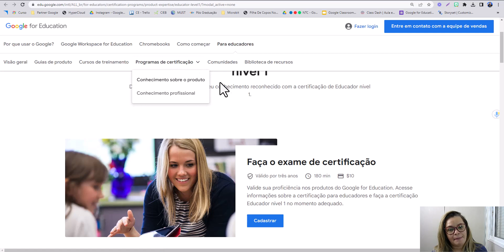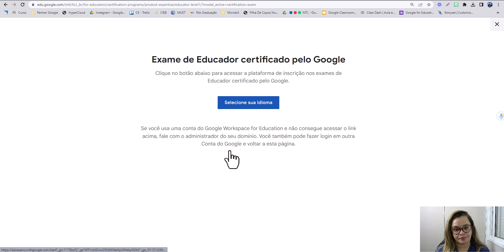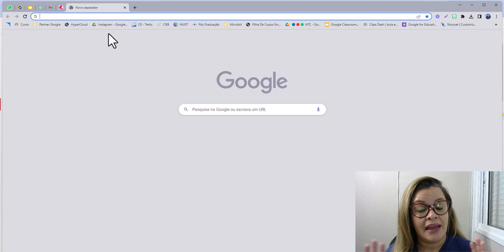Como se inscrever para realizar a prova de certificação.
Saiba como se inscrever para realizar a prova de certificação de Educador Google.

Seja bem-vindo(a) ao canal da Profª Karla!

O canal é apresentado Karla Priscilla tem como objetivo compartilhar de uma forma simples e direta um rico conteúdo para educadores, com a intenção de inspirar esses profissionais da educação para que consigam fazer uso da tecnologia de forma mediada em sala de aula, além de engajar seu alunos através de interações e produções que sejam significativas para o aprendizado.